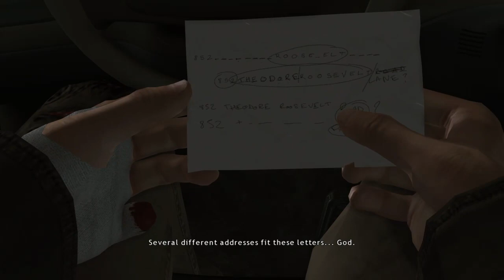Heavy Rain - Let's Play - 7